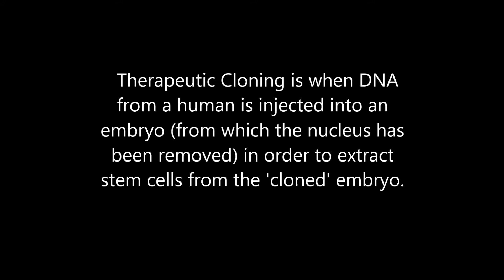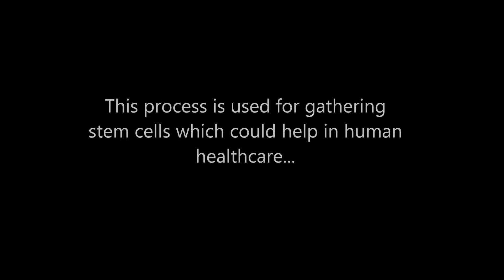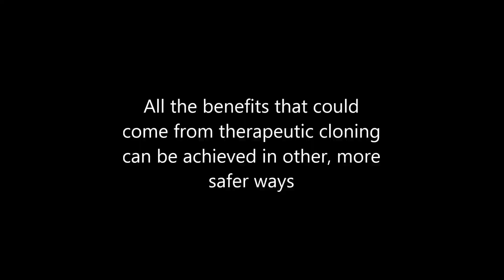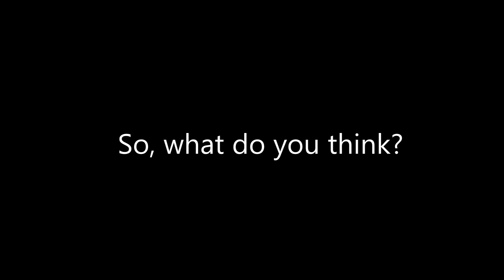The Dangers of Therapeutic Cloning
Chris Zabriskie - The Theatrical Poster for Poltergeist III